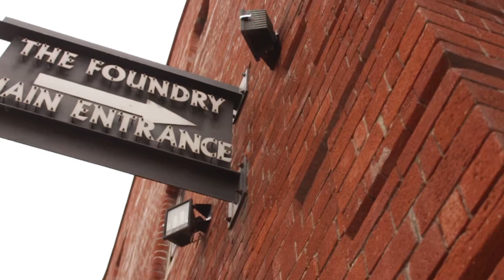2019 - My favourite denim pieces from @OldKhaki to complete MyOldKhakiStyle ✨💛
Saadiqa Staggie